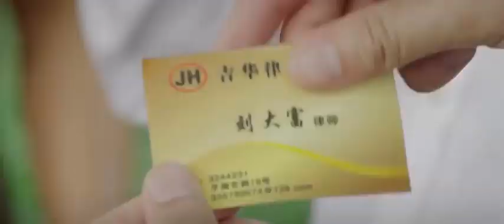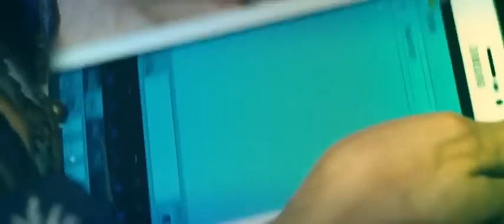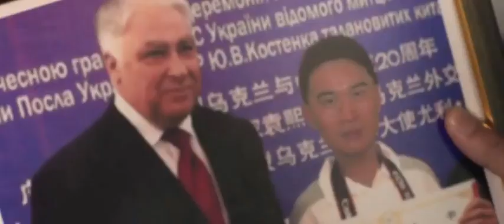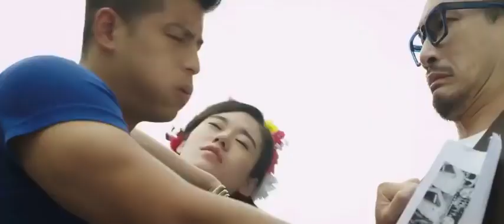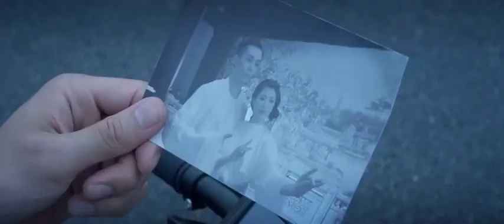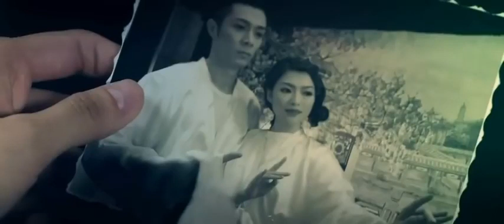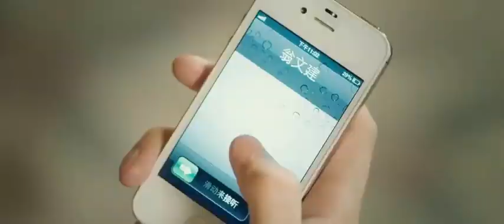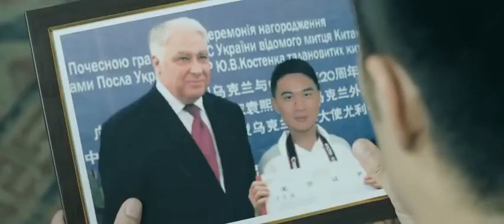Phim Chiếu Rạp 2017 Khách Sạn Ma Full HD Thuyết Minh